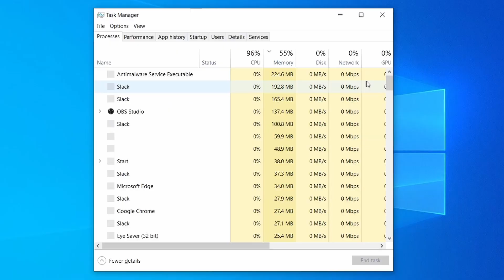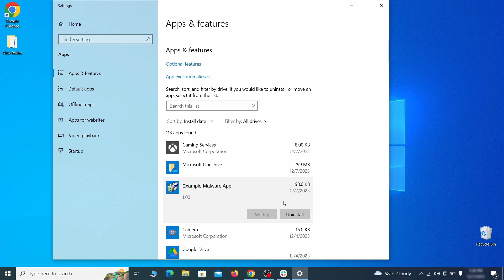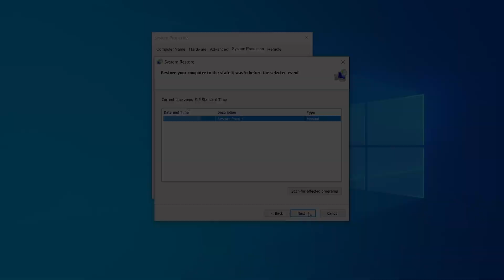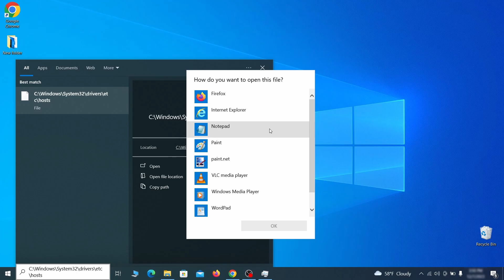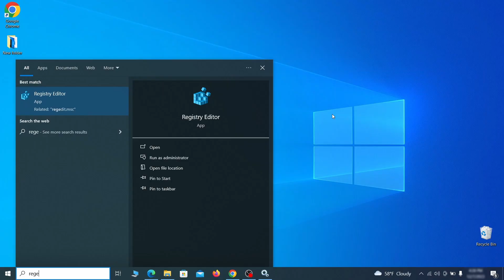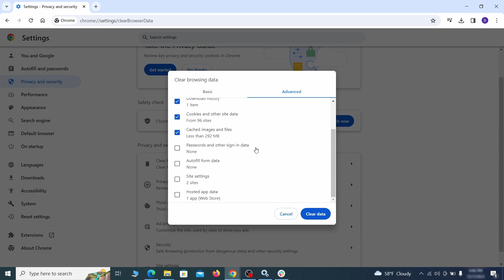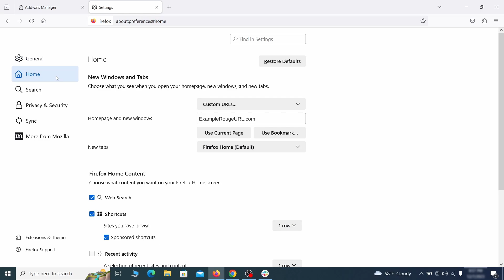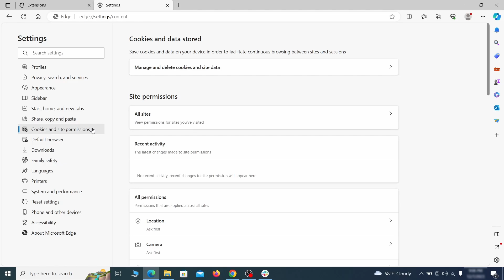EpiStart Virus Removal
This video will show you how to remove EpiStart virus from your computer. If you still need help we have a detailed guide with all the steps in the following

00:00 Intro
00:35 Windows Safe Mode
02:01 Remove Suspicious Apps related to EpiStart
02:38 System Restore Point
03:26 Task Manager Cleanup
04:27 System Settings Cleanup
05:45 Remove StartUp Apps related to EpiStart
06:43 Registry Editor
07:36 Microsoft Malicious Software Removal Tool
08:21 Clean Your Browsers
08:36 Google Chrome Guide
10:09 Mozilla Firefox Guide
11:10 Microsoft Edge Guide